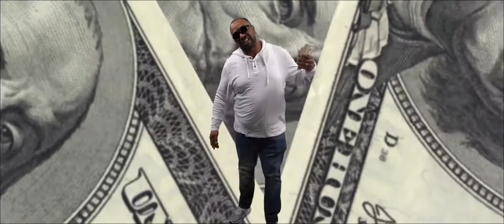Godxilla - Bankroll 2x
Welcome to 2022. I wanted to hit the ground running because I plan to stand on your ear drums for the next decade or so. If you haven’t listened to “King Of The Mountain” yet do me a favor and go check it out. You can get the link to the album from my profile here.